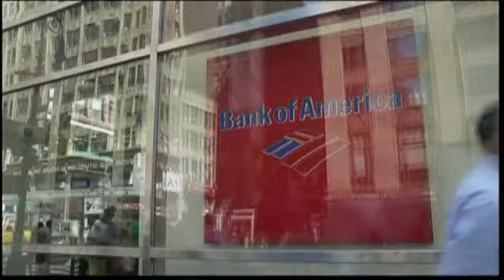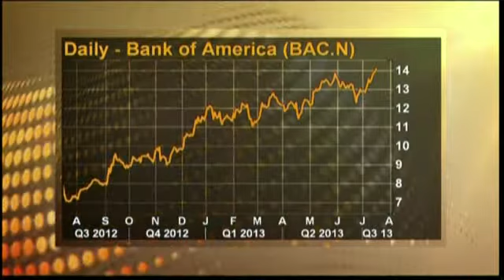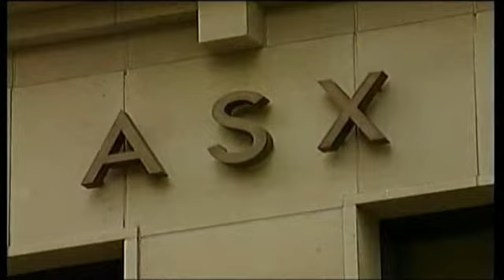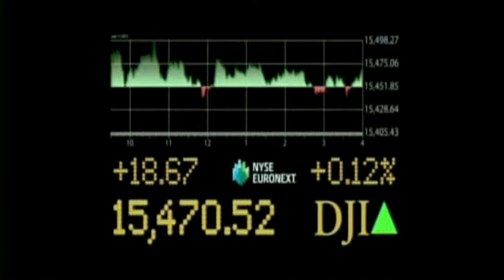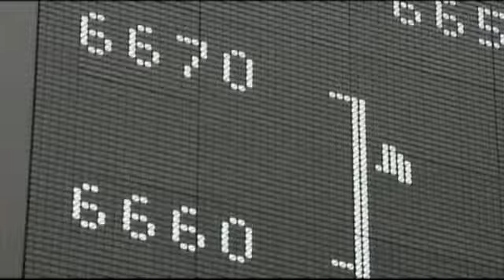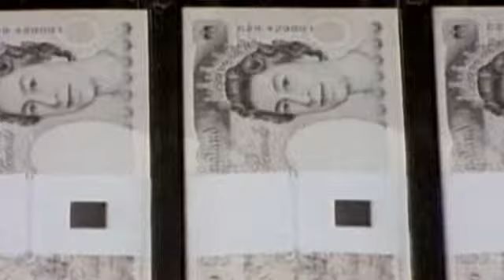18/07/2013: Bản Tin Thế Giới (Phần 3)